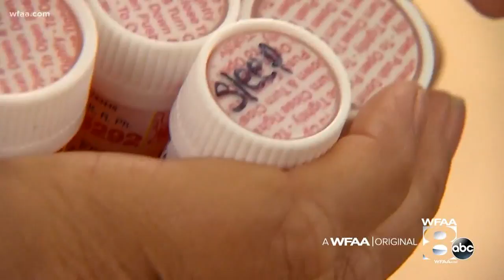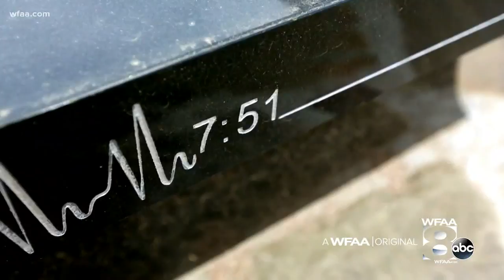Five years later, survivors of West explosion reflect and rebuild